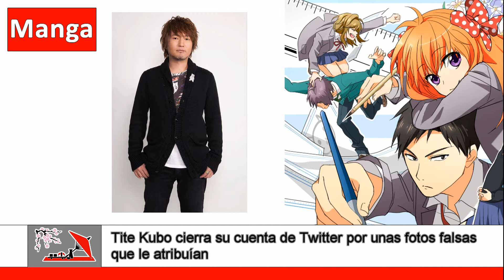Las Breves de Anime 13 | NoticiasAnime |CONTACTO ANIME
Manga
Mahou Ineko to Garasu no Kutsushita: El Nuevo One-Shot de Daisuke Moriyama
Anuncian una Nueva Novela de Fairy Tail para el 2 de Octubre
El Nuevo Manga de The IDOLM@STER Cinderella Girls se Retrasa hasta Noviembre
SNK Playmore y Square Enix llegan a un Acuerdo y el Manga Hi Score Girl se Podrá Seguir Publicándose
Masami Kurumada Retomará su Manga ‘Saint Seiya: Next Dimension’ el 3 de Diciembre
Un Importante Anuncio para el Manga Kyoukai no Rinne de Rumiko Takahashi este 16 de Septiembre
Los Tomos 12 y 13 del Manga Seitokai Yakuindomo Incluirán Nuevas OVA
Recopilación de Noticias Manga del Dia 31 de Agosto 2015
Recopilación de Noticias Manga de 1er Fin de Semana de Septiembre 2015
Recopilación de Noticias Manga del 5to Fin de Semana del Agosto 2015

ContactoVG
Salen Imágenes que Enseñan las Funciones StreetPass de Hatsune Miku: Project Mirai DX
Hatsune Miku: Project Diva X para PlayStation 4 y PSVita
Salen Imágenes del Juego Hatsune Miku: Project Diva X para PS4 y PSVita
Nuevo Vídeo de Juego de Naruto Shippuden: Ultimate Ninja Storm 4
4 Millones de Descargas de la Versión Gratuita de Dead or Alive 5: Last Round

Anime
La Industria del Anime Creció un 10% en 2014 Según la Association of Japanese Animations,
Una Serie Documental de la NHK Analizará Mostrará de Trabajo de Varios Mangakas
Isao Takahata Recibirá el Premio Ihatov de la Asociación Kenji Miyazawa
Recopilación de NoticiasAnime del Día 7 de Septiembre 2015
La Nueva Serie de World Trigger se Estrena el 4 de Octubre
Nitroplus Anuncia un Proyecto de Idol Virtual con la Seiyuu Sakura Tange
Recopilación de NoticiasAnime del 1er Fin de Semana del Septiembre 2015
Furutaka y Kako Aparecerán en la Próxima Película Animada de Kantai Collection
El Anime de Owarimonogatari se Estrenará el 3 de Octubre
Las Novelas Mahou Shoujo Ikusei Keikau de Asari Endo tendrán Anime
Boruto -Naruto the Movie- se Convierte en la Película más Taquillera de Naruto
Un Regalo muy Erótico y Especial en el Próximo Evento del Anime Monster Musume